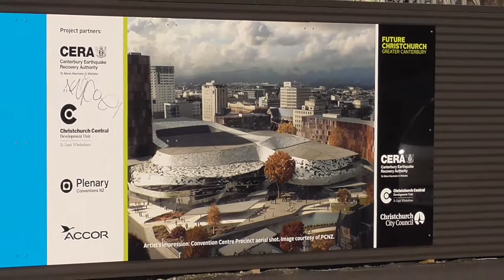Oxford Tce. between Armagh and Gloucester St.s #3 (2015-08-11-16:06)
Zooming out from an artist's impression of the Christchurch Convention Centre (which has been scaled back since then) on the Oxford Tce. wall of the construction site. Recorded 2015, 11th of August at 4:06pm.